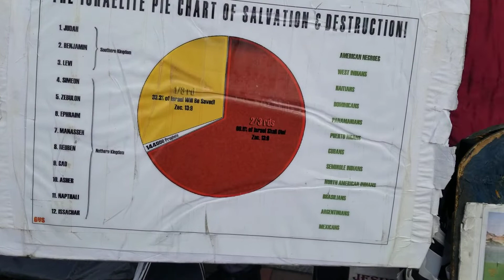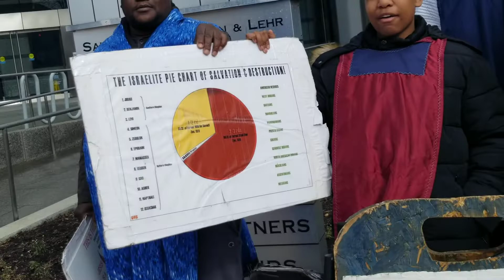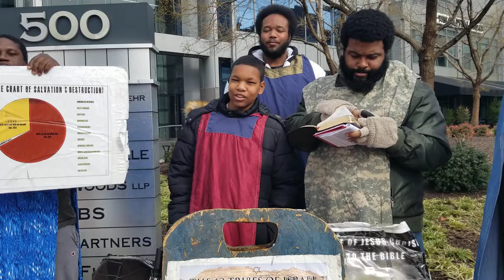Black women are not our women right now